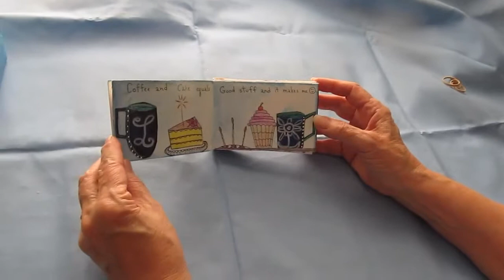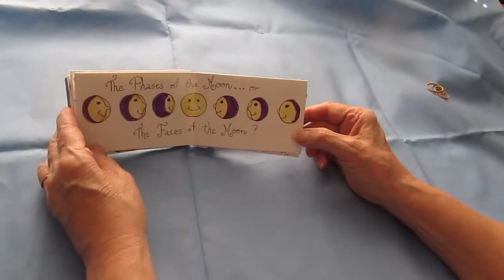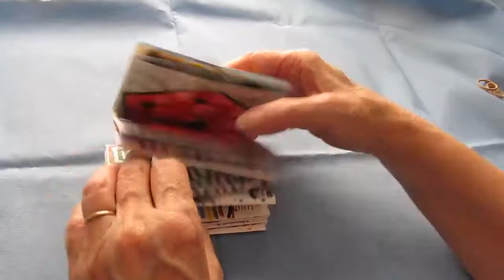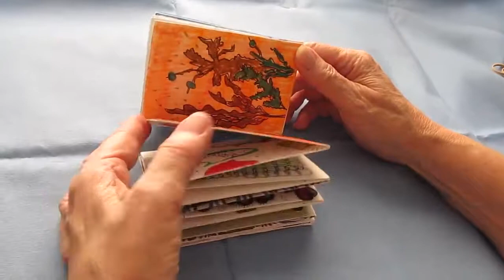Dangerous Creative Mind- Very Small Sketchbook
I did an Accordion Sketchbook from a 10 by 18 inch sheet of watercolor paper.  It did not take too long because  of it being so small.  Used it mainly as a meditative painting journal.